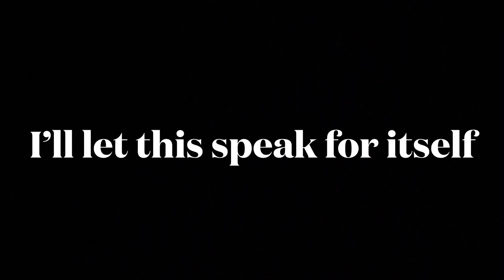Show Choir Vlogs #3- Manteno, Illinois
Comp Day was the best day of my entire life. So many moments I will never forget! I’m so thankful for everyone involved in the EPG Show Choir program!! More importantly, enjoy my worst vlog yet 🤣.